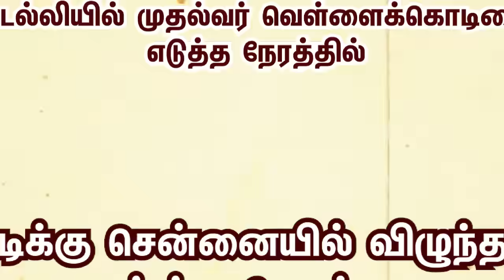டெல்லியில் முதல்வர் வெள்ளைக்கொடியை எடுத்த நேரத்தில் பொன்முடிக்கு சென்னையில் விழுந்த ஆப்பு... ஆட்டம்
டெல்லியில் முதல்வர் வெள்ளைக்கொடியை எடுத்த நேரத்தில் பொன்முடிக்கு சென்னையில் விழுந்த ஆப்பு... ஆட்டம் குளோஸ்.